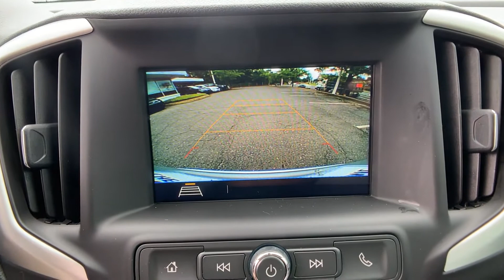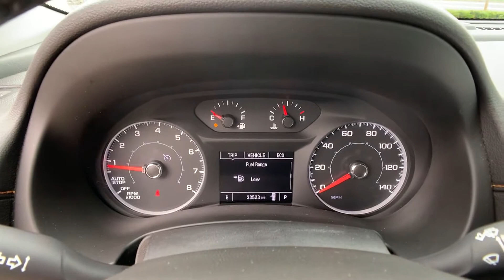Used 2018 GMC Terrain SLE Alexandria, Ft. Washington, Springfield, Arlington, Fairfax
2018 GMC Terrain SLE 3GKALMEV0JL275609 Video

This 2018 GMC Terrain SLE 3GKALMEV0JL275609 is full of phenomenal features such as: